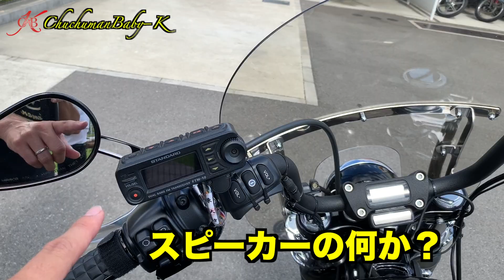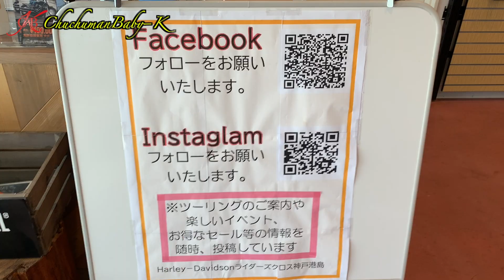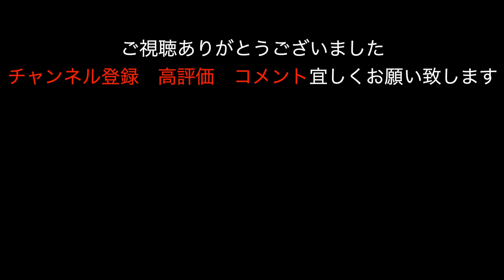【フォーティーエイト】＃５０ ライダーズクロス店内紹介、お客さんとふれあい！！